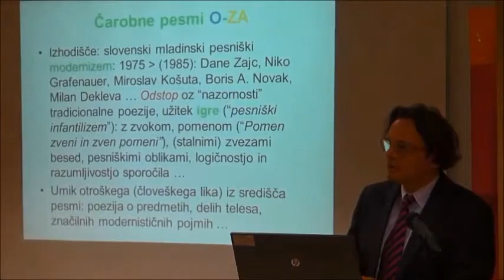Pesem, boginja, zapoj!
10. april 2013, Knjižnica Otona Župančiča

O poeziji in s poezijo so v okviru strokovnih sred in v počastitev mednarodnega dne knjig za otroke razpravljali  strokovnjaki in ustvarjalci: dr. Igor Saksida, Niko Grafenauer, dr. Peter Svetina, Andrej Rozman Roza, Matej Krajnc in Vojko Zadravec. Z glasbo je simpozij obogatila skupina Tantadruj v sestavi Boštjan Soklič (kitara, vokal) in Aleš Hadalin (vokal). Simpozij je vodil dr. Igor Saksida.